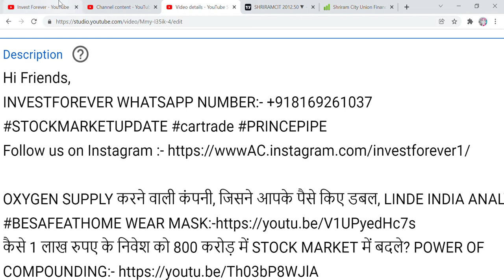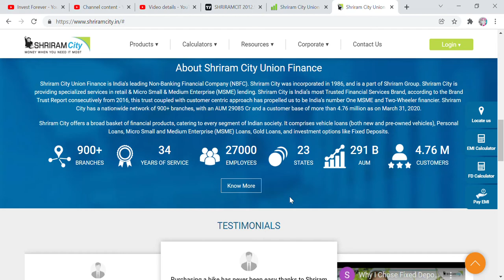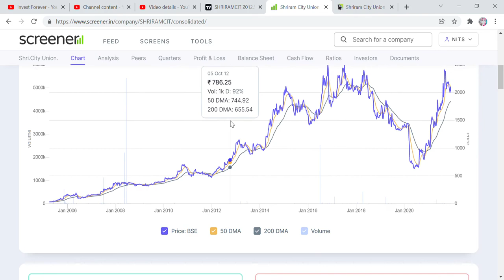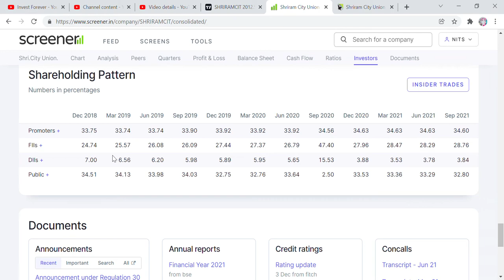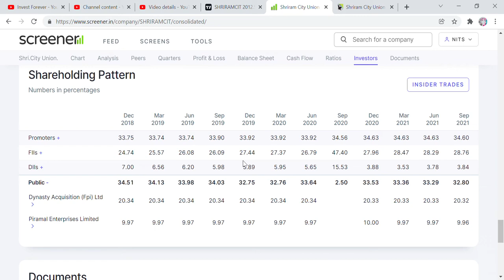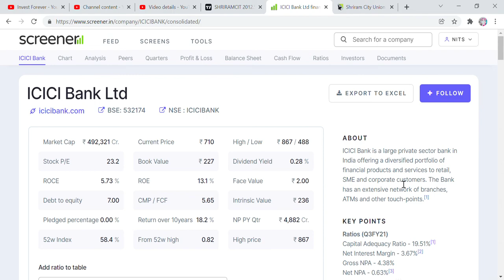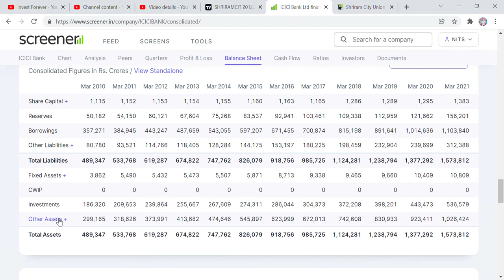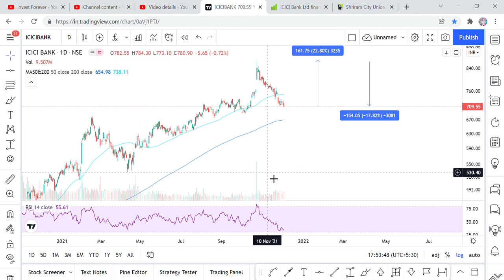FIR NAHIN MILENGE ES PRICE PER YE DONO SHARE, BEST TIME TO BUY THESE STOCKS, BANK AND FINANCE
Hi Friends,